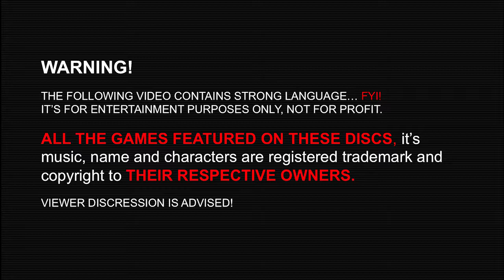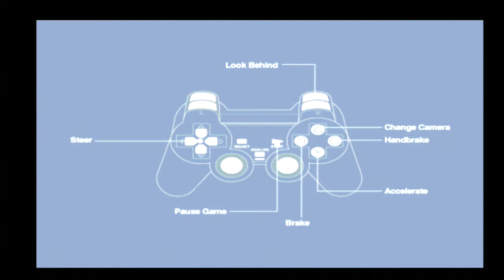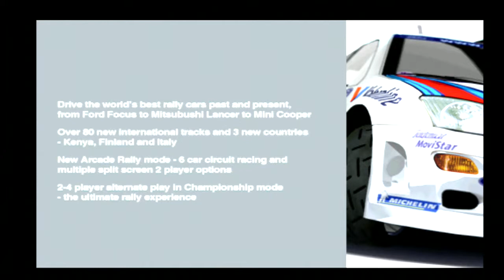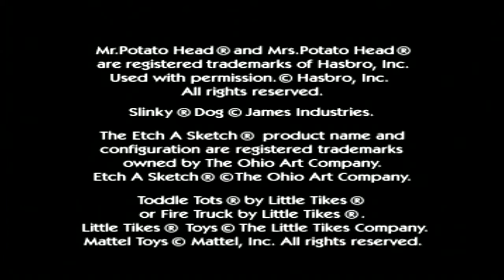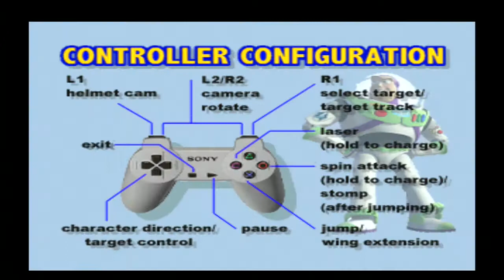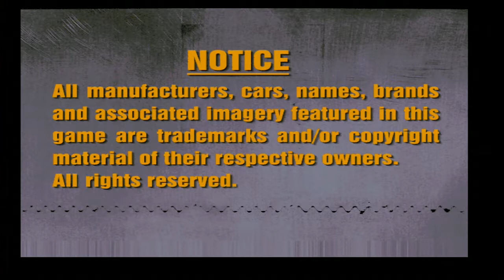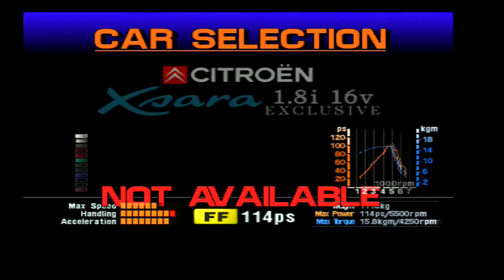Steven and Jay Play: Playstation 1 Demos - PART 1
Steven and Jay do a Let's Play on old Playstation Demo Disks with such games as Crash Bandicoot 3: Warped, Colin McRea Rally 2.0, Toy Story 2, Spyro 2: Gateway to Glimmer and Gran Turismo 2.

The following games are registered trademark of NAUGHTY DOG, UNIVERSAL INTERACTIVE, INSOMNIAC GAMES, CODEMASTERS, TRAVELLER'S TALES, POLYPHONY DIGITAL and SCEE